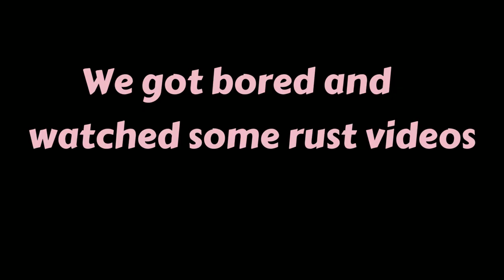Best cooking sim ever... One Armed Cook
game is One Armed Cook on steam